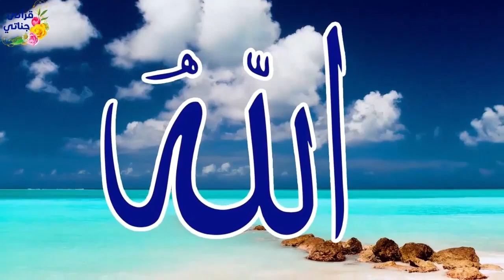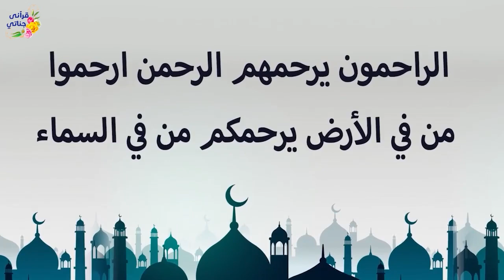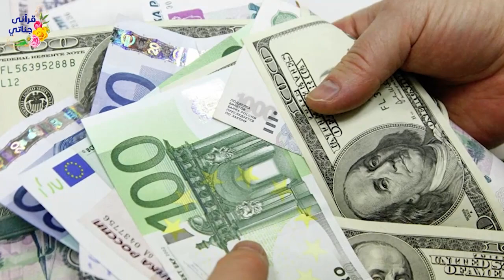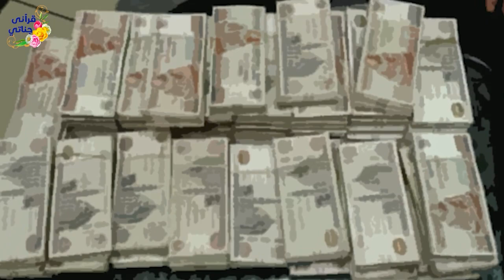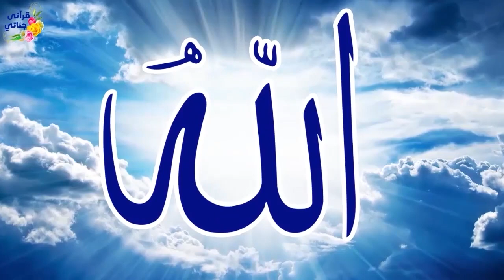قصص رائعة باب العودة و إنها الرحمة و أول عمرة